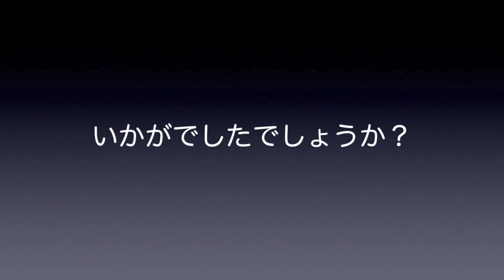【成田空港】いよいよラスト1ヶ月！今も成田で最後の活躍を続けているスターウォーズ”BB-8 ANA JET”の活躍を振り返ってみた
2016年3月末の衝撃的なデビュー以来、約6年間にわたって成田の空を彩ってきたANAのボーイング777-300ER特別塗装機”BB-8 ANA JET”（レジ番JA789A)が、ついにこの3月いっぱいでその任を終えることとなりました。成田の地元ファンからすれば、あまりに当たり前過ぎる存在であったためか、「このシップが間もなく成田からいなくなってしまう」といわれても、今ひとつピンと来ない部分があるのも偽らざるところですし、この記事を書かせていただいている今時点でも、BB-8はまるで何事もなかったかのように運用に入り続けている状況にありますが、今まで数多く登場してきた国内エアラインのスペマ機の中でも、同僚のR2-D2塗装機と並ぶ比類なきインパクトと美しさを誇るスペマ機であったことは間違いのないことでしょう。もしかしたら、本当に成田からいなくなって初めて、このシップの存在感の大きさに気付かされるのかも知れません・・・よね。
そこで今回は、そんなBB-8の成田における活躍ぶりを、今まで撮り貯めた映像素材の中から引っぱり出し、改めてまとめ直してみることにしました。当初考えていた以上に多くの映像素材が残っておりましたため、どれを使うか迷ってしまった部分もありますが、この6年間を象徴するようなシーンや、印象的なシーンをできるだけ数多く拾い出して編集させていただいたつもりでおります。まさに「BB-8ただ1機のみで作られた動画」でございますゆえ、もしかしたら少々間延びした印象をお持ちになってしまわれるかも知れませんが、この1機を6年間にわたり美しい姿で支え続け、雨の日も風の日も元気に飛べるよう整備し続けて下さった多くのANAスタッフの方々に対する心からの敬意を払いつつ、ぜひご一緒に、この素晴らしいシップの6年間を振り返って下さりますれば幸いです。そして、もし機会がございますようであれば、ぜひもう一度、このシップに逢いにお出掛けいただき、その圧倒的な存在感を目に焼きつけて下されればありがたいと思っております。